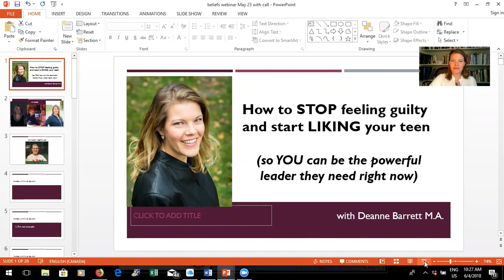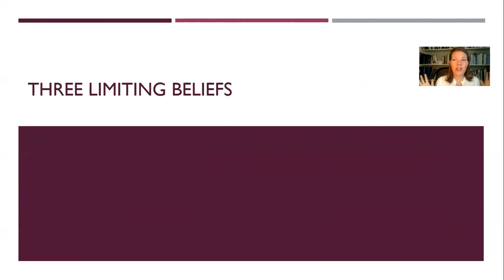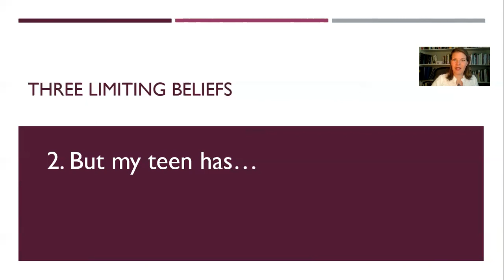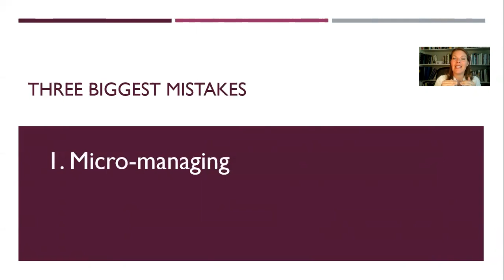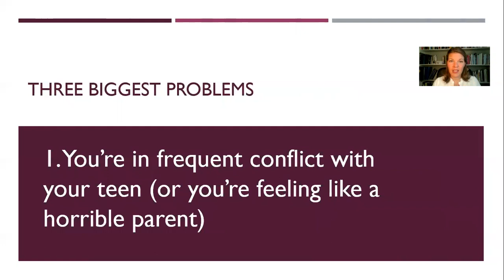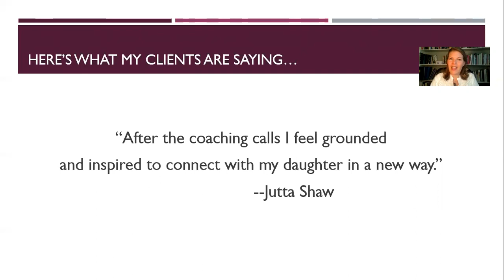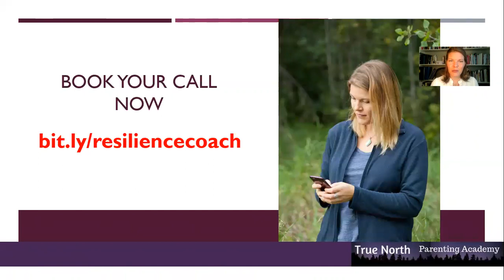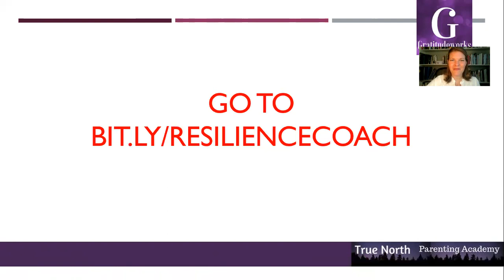How to stop feeling guity about not liking your teen [MASTERCLASS]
Stop feeling guilty, and step up to be the powerful leader your teen needs right now.  Grab your notebook and join Teen Expert and Soul Parent Coach Deanne Barrett to find out how to let go of guilt, stress, anxiety, worry and overwhelm, and grow parts of yourself that you need to lead your teen with strength and grace. Your teen's behaviour is exactly what YOU need to grow and heal. Find out how in this incredible Masterclass.
Take action TODAY and find out the next steps YOU can take to step out of guilt and become the leader your teen needs you to be! Grab your FREE 30 minute "Next steps" call with Deanne